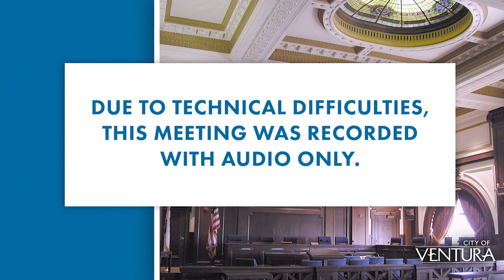2.16.23: Historic Preservation Committee